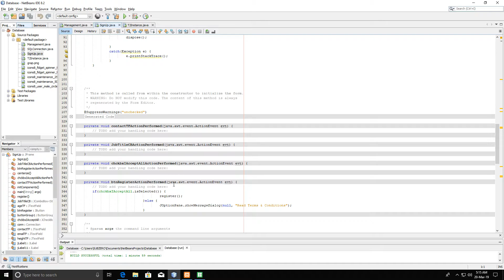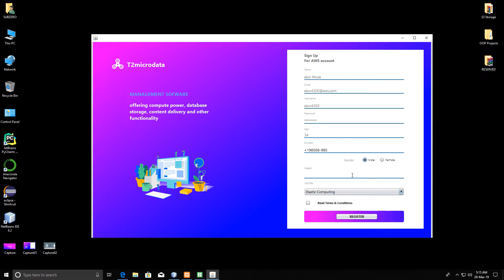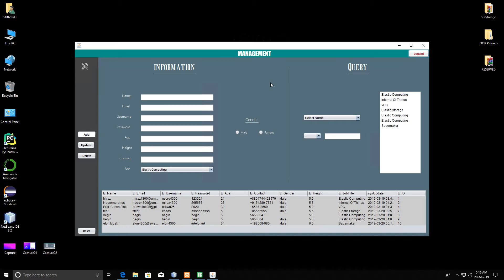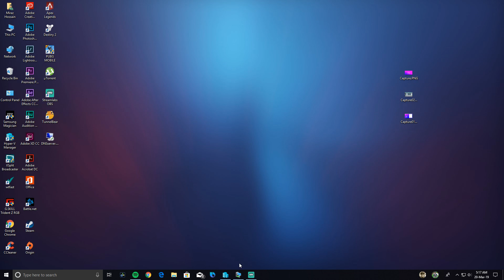Netbeans GUI with MySQL Database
Using kControls Material color palette.